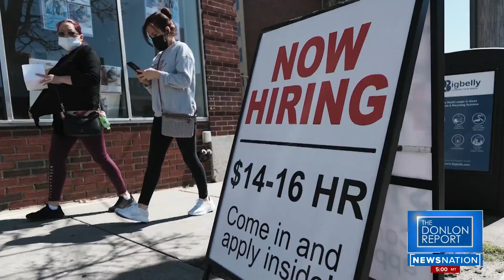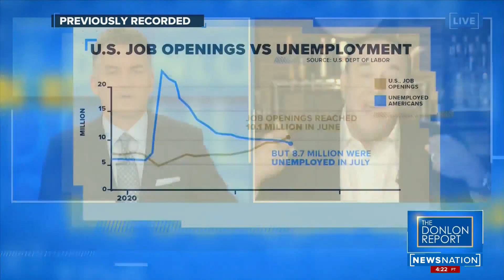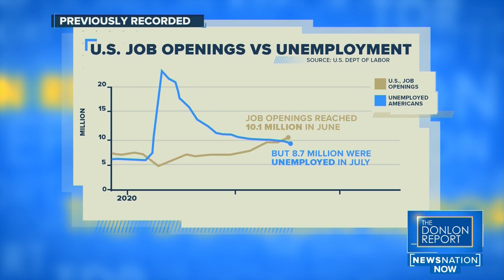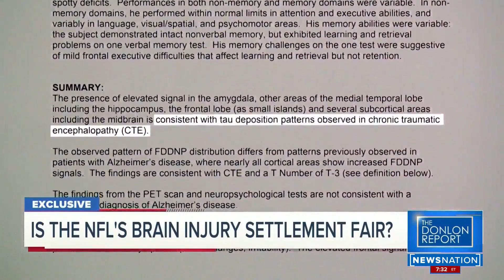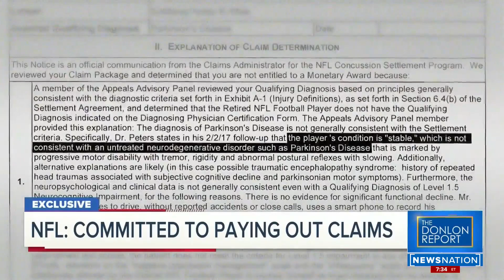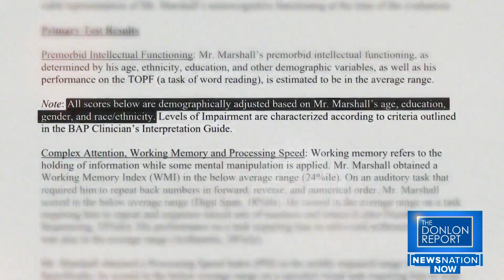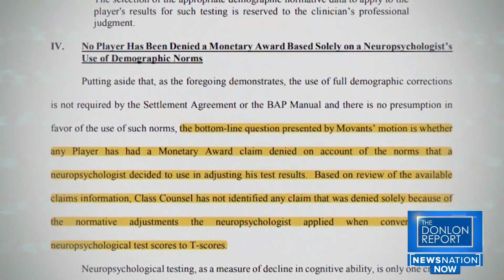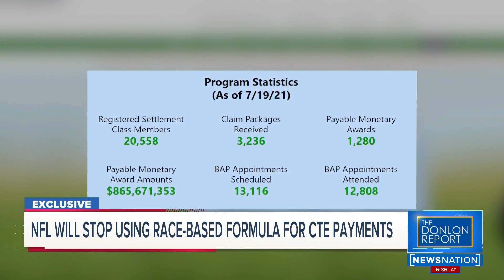Labor Day special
This no fluff, no filler newscast hosted by Nichole Berlie taps into a nationwide network of thousands of journalists to get you up-to-the-minute news from across the country.